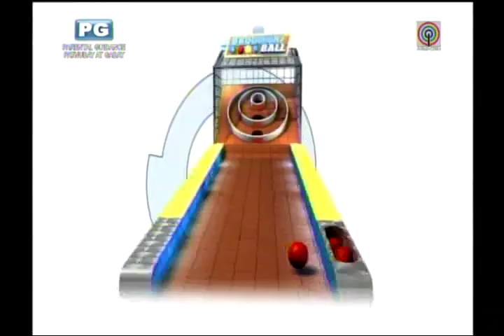Jeron beats Jeric Teng on 'Minute to Win It'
"Parang UAAP lang ah!" Jeric Teng quipped as his younger brother, Jeron, beat him in their head-to-head challenge on "Minute to Win It" during the game show's episode aired Tuesday.jeron, jeric, minute to win it, uaap